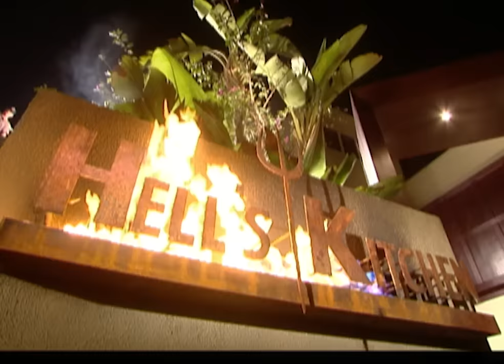Hell's Kitchen Season 1 - Ep. 4 | Destroying The 'Perfect Table' Challenge | Full Episode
The Blue Team starts off strong winning the 'Perfect Table' challenge. They are sent to the dorm for some pampering by spa professionals, while the losing Red Team polishes all the silverware in the dining room.

Season 1 - Episode 4 - FULL EPISODE